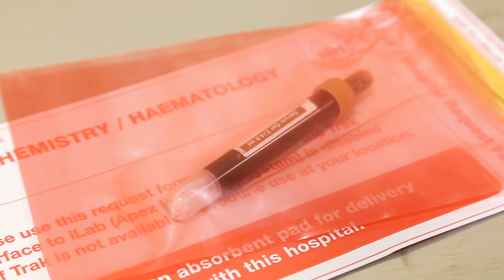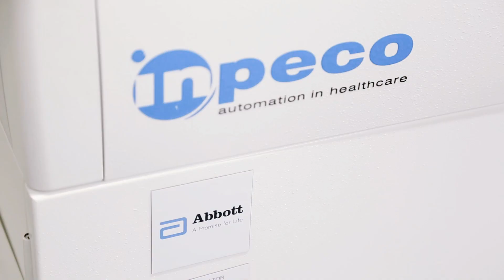British Heart Foundation - Treating women suspected of having a Heart Attack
BHF-funded researchers at the University of Edinburgh talk about how a high sensitivity blood test could double diagnosis of heart attacks in women.